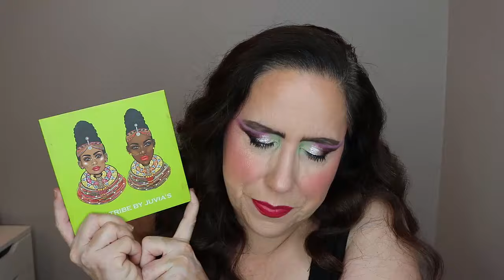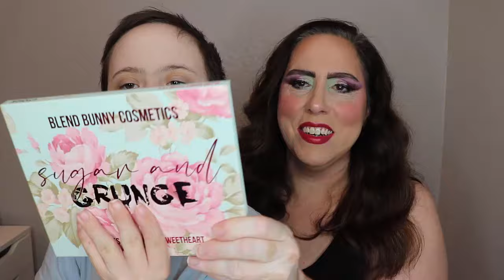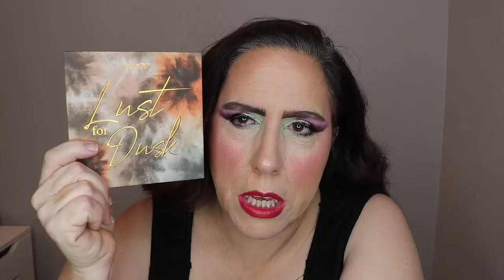Palettes That I Wish Weren't Discontinued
Today's video is celebrating legendary Eyeshadow Palettes that have sadly been discotinued.  I have 10 Palettes in this video that have gone to the Palette graveyard and it is a travesty.  This is the way of things  though and it of course is ridiculous to think that these palettes would never get discontinued. These palettes though are literally so amazing and I would buy every single one of them again if I could.

Although this video idea is nothing new, I did see my friends @GlitterFallout and @rachelapalmieri do this video idea a while ago and I am doing it today in Honor of them and these Eyeshadow Palettes.

What are your favorite Discontinued Eyeshadow Palettes that you wish were still available?

Borahae!!!